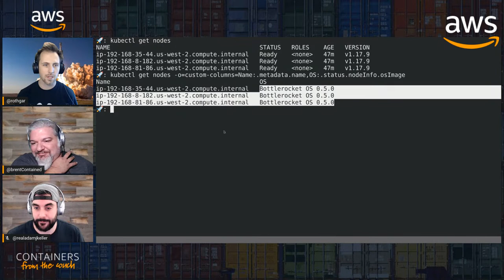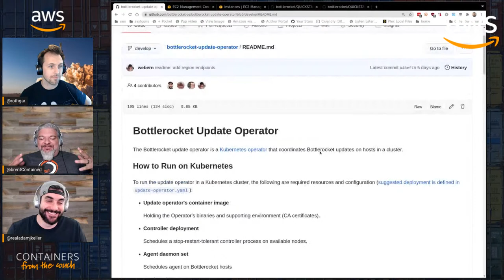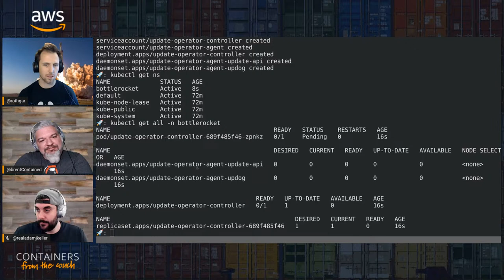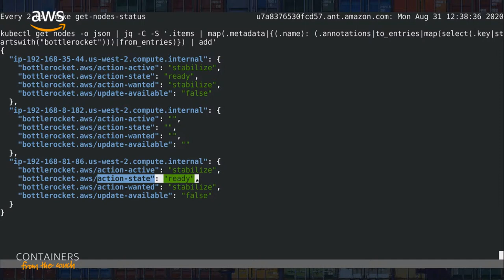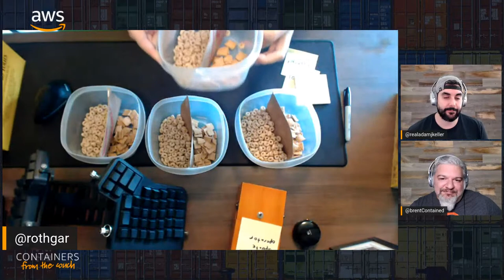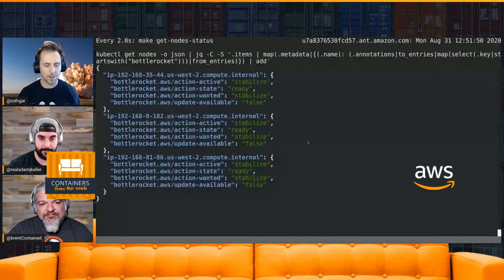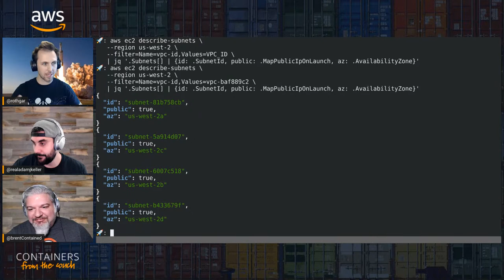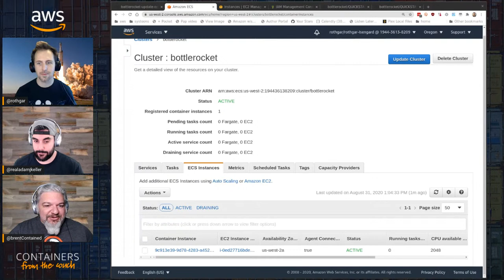Bottlerocket OS - The Open Source Operating System built to host containers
Join Justin Garrison as we take a look at updating Bottlerocket OS, plus other fun stuff!